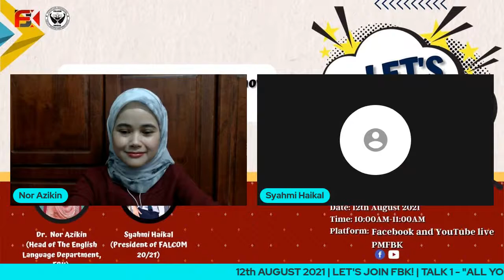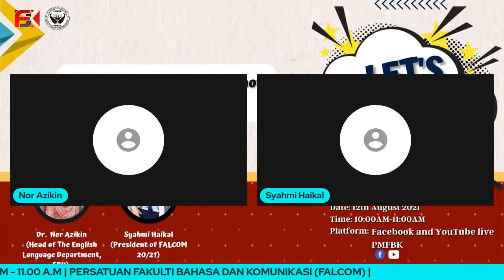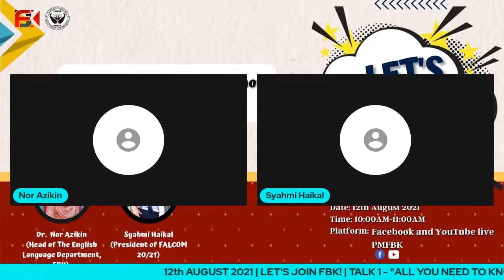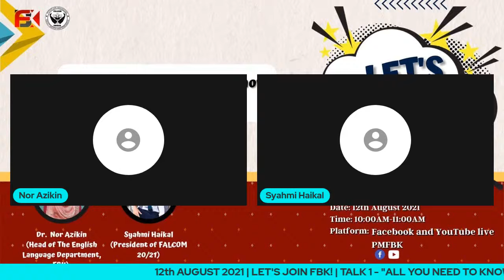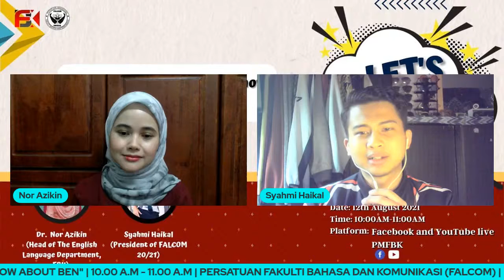Talk 1- All you need to know about BEN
Time: 10.00 A.M - 11.00 A.M
Platform Facebook and Youtube Live PMFBK